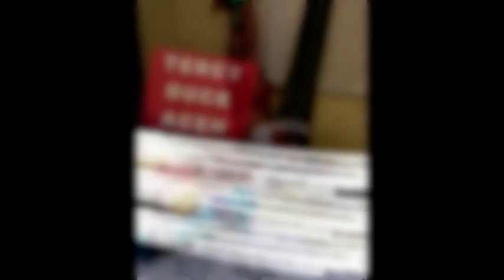VIRAL ANAK DI IKAT IBU KANDUNG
Polisi memeriksa pelaku pengikat anak yang merupakan ibu kandung korban. Sang ibu tega mengikat anaknya dengan menggunakan tali dengan posisi kepala kebawah. Kini sang ibu harus berurusan dengan pihak berwenang.

KOMPAS TV
INDEPENDEN | TERPERCAYA
24 UHF BANDA ACEH